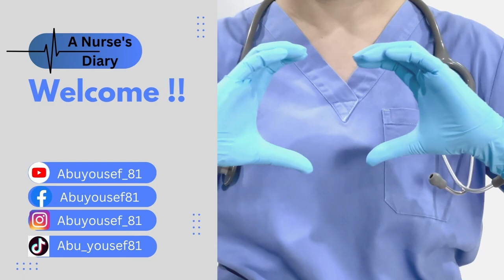كيف تناولت الدراما العربية مهنة الطبيب النفسي؟ لماذا يصورونهم على اتهم مجانين؟│سلسلة توب تن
هل تعلم ان الفن العربي من اهم اسباب كره الناس للاطباء النفسيين والحقد عليهم وفهمهم الخاطئ للامراض النفسية؟؟ تابع هذا الفيديو لتعرف الإجابة !!

00:00:00 مقدمة
00:01:55 الطبيب النفسي مجنون
00:02:40 الطبيب النفسي يخترع اساليب للعلاج من عنده
00:03:19 الطبيب النفسي يخترع أمراض ليس لها وجود
00:04:24 الطبيب النفسي يعالج المريض بدون موافقته
00:05:13 صدمات الكهرباء للتعذيب فقط
00:05:52 الطبيب النفسي يتحرش بالمريضات
00:06:20 المريض النفسي سهل انك تكتشفه
00:07:35 المرض النفسي سببه وفاة قريب او صدمة عاطفية
00:08:37 الحشيش سبب الهلوسة !
00:09:01 المريض يدخل مستشفى نفسي لخلاف مع احد المسؤولين
00:10:00 الممرض النفسي مظلوم في الافلام
00:10:43 الممرض النفسي يستمتع بتعذيب المريض
00:11:19 ختاما